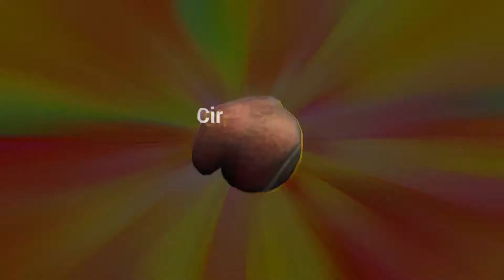Julinho PSD (OFFICIAL VISUALIZER)